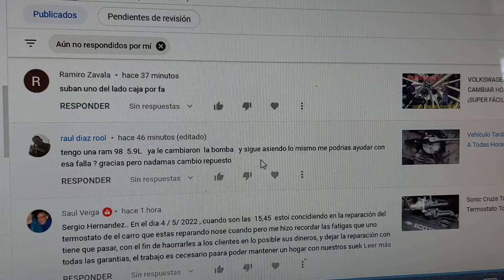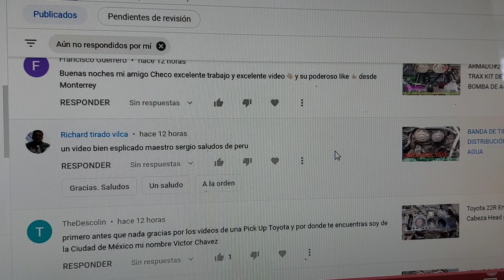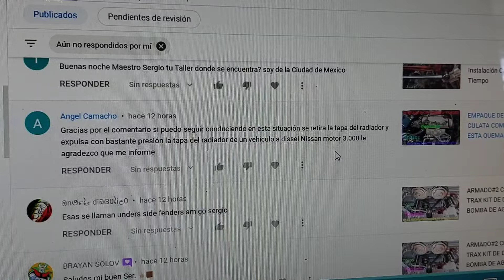CHEVROLET ECOTEC 1.4 TURBO COMO CAMBIAR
hoy vamos a revisar un chevy cruze 1.4 turbo no tiene fuerza suena bien ruidoso el turbo